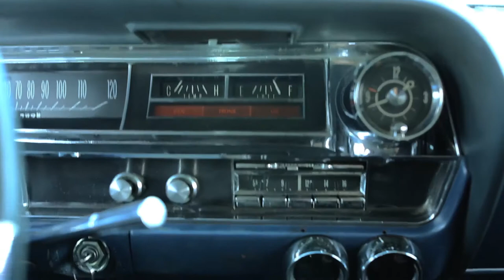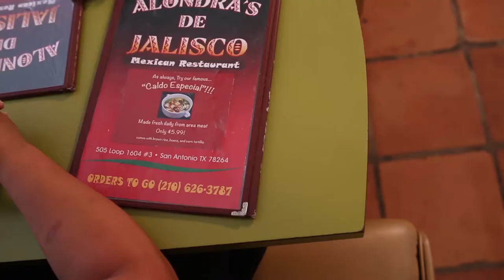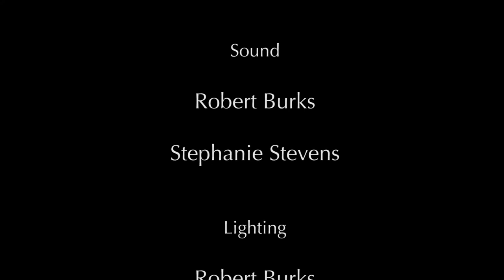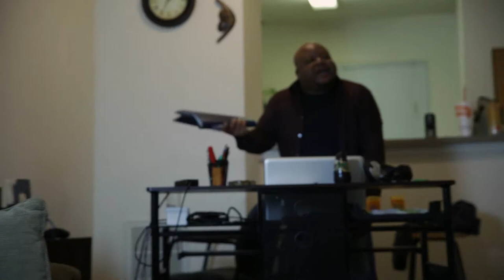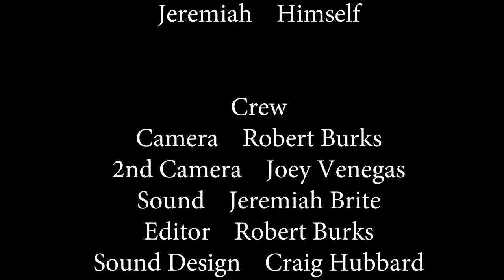5 films Reel for Senior Portfolio 6 4 17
A video showcasing some of my film talents. From Writing, Directing, Cinematographer to Editor. This is mainly for my Senior Portfolio Show Reel.